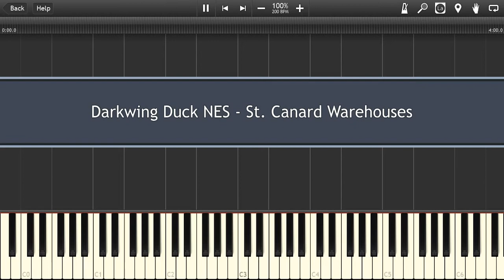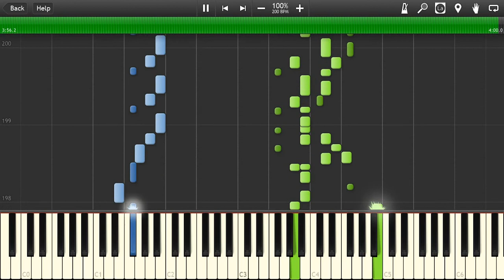Darkwing Duck NES - St. Canard Warehouses Piano Cover [Synthesia Piano Tutorial]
How to play Piano Cover Theme from Darkwing Duck NES St. Canard Warehouses Synthesia MIDI Instrumental Soundtrack

☊ Darkwing Duck NES St. Canard Warehouses listen free online on soundcloud: no

☟ You can download Darkwing Duck NES St. Canard Warehouses mp3: no

☛ OST Darkwing Duck NES St. Canard Warehouses MIDI download: {link after 5000 views}

➫ Darkwing Duck NES St. Canard Warehouses lyrics: no

☺ Darkwing Duck NES St. Canard Warehouses official video: no